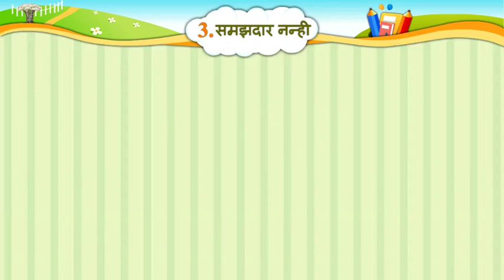3 Samajdar Nanhi II समझदार नन्ही II SAMJUTI II UNIT 3 II STD 6 II HINDI II SEM 1